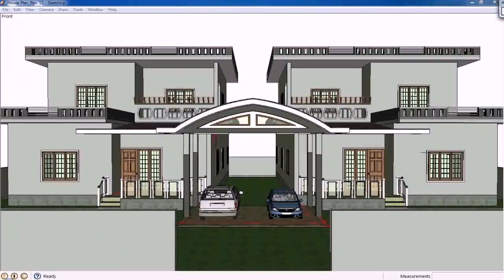Front Design Of Small Indian House